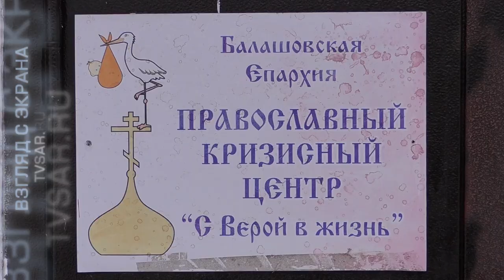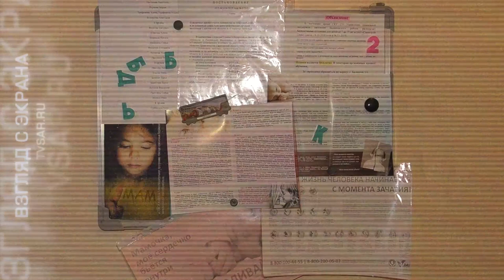Защита от домашнего насилия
Совет Федерации до 1 декабря подготовит поправки в законодательство, касающееся профилактики домашнего насилия. Согласно озвученным ранее инициативам, жертвы насилия получат право на реабилитацию. Также появится понятие – охранный ордер.

Эта норма должна изменить существующую практику, когда жертвы домашней тирании вынуждены скрываться от агрессоров в т.н. кризисных центрах. Охранный ордер запретит приближаться к пострадавшим.

Напомним, что два года назад в России декриминализировали побои в семье. Избиение близких родственников стало административным правонарушением, правда, лишь в том случае, когда оно совершено впервые. Подробности на сайте ИА "Взгляд-инфо".